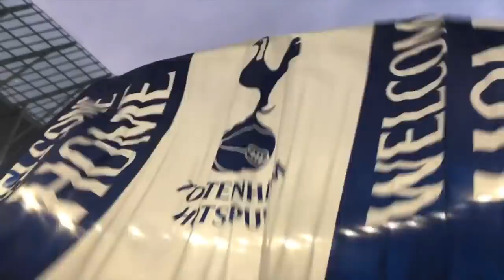HEUNG MIN SON( 손 흥 민) SCORES FIRST GOAL AT SPURS' NEW STADIUM!!- SPURS VLOG V CRYSTAL PALACE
WHAT A DAY!!!- I went to the first game at the New Spurs Stadium and it was insane. What a stadium and a great result!!